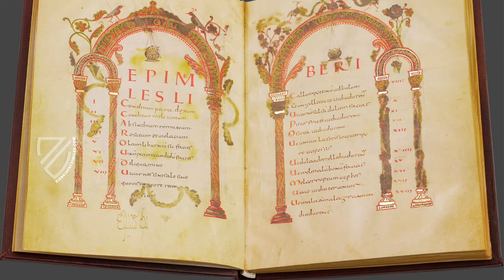🇱🇻 ЛАТВИЯ. Как готовят кровяную колбасу? 🔥Зажигалочка учится!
Кровяные колбасы – традиционное блюдо латвийской и других европейских кухонь, они также известны в Америке, Азии и даже Африке.

В Латвии в конце года кровяная колбаса является одним из самых востребованных продуктов.

Раньше кровяную или крупяную колбасу можно было приготовить на селе практически в каждом доме, но с течением времени образ жизни изменился.

Для приготовления кровяной колбасы нужна свежая свиная кровь, а это стало редкой возможностью. Теперь мало кто держит дома скот.
Асиндесас или путраимдесас по латышски — осенне-зимнее блюдо, которое издревле традиционно подавалось к рождественскому столу.

Достоверных сведений об изобретателе колбас, который первым додумался наполнять кишки домашнего скота смесью мяса, крови, специй и трав, в полной мере используя все, что может дать забитое животное, нет. Первый зафиксированный рецепт кровяной колбасы можно найти в кулинарной книге Апиция «Кулинарное искусство» (IV век), причем эта кровяная колбаса не содержит крупы, в нее добавляются вареные яичные желтки.

Поскольку свиней издревле разводили во многих местах Европы, а фермеры самого разного достатка держали свинью дома, кровяные колбасы готовились и подавались к столу на праздники не только в дворцах, но и в крестьянских домах, кабаках и продавались на рынках.

Когда в каждом хозяйстве Латвии еще выращивали и забивали свиней, колбасу готовили в день “похорон свиньи”, потому что кровь очень быстро портится. Если погода была очень холодной, то ее можно было заморозить и использовать чуть позже. Эту работу не могут выполнять люди со слабыми нервами, теряющие сознание при виде крови.

Хотя в черных колбасах всего несколько ингредиентов, они, как правило, очень разные. Помимо крови, в колбасы добавляют ячменную крупу, свинину и сало, соль, черный перец, а затем начинаются различные вариации специй и трав: мята, ароматные травы, ревень, лук, чеснок, мускатный орех, душистый перец и другие. Обычно на 1 кг ячменной крупы или крупы на ваш выбор нужно 3,5 л воды, 1,5 л свиной крови, 200 г свиного жира, 250-300 г свинины, 2 луковицы и 2 столовые ложки соли.

Сегодня в Латвии действуют правила, которые строго определяют, где и как забивают мясных животных, как осуществляется торговля мясом и субпродуктами.

Можно ли приготовить кровяную колбасу дома? Да. Уже чистые, готовые к употреблению свиные кишки можно купить в супермаркетах, поискать их в ларьках с фасованным мясом. Также можно купить кровь.

Но как лучше всего испечь приготовленную колбасу? На сковороде, в духовке или в печи? Кровяные колбасы можно быстрее запечь на сковороде, но у запеченных в духовке или в печи корочка натуральной оболочки будет более хрустящей. При жарке на сковороде, когда она теплая, наколите кровяную колбасу вилкой и дайте ей поджариться на сковороде. Выпекать нужно с каждой стороны около 10 минут, время от времени переворачивая на другую сторону.

Когда колбаски будут готовы, подавайте их с брусничным вареньем, сметаной или чатни. Антра приготовила для нас свежее брусничное варенье. Это очень вкусно!!!

Спасибо весёлой и активной компании, собравшейся в воскресенье в Школе ремесел поселка Саркани и приготовившей колбаски по рецепту Антры Готлауф.

А чтобы есть колбаски было веселее преподаватель игры на кокле Зита раздала участникам мастер-класса латышский народный инструмент КОКЛЕ.

Есть старая поговорка: колбаса как политика. Людям лучше не знать, как ее делают.

Вот такое у нас было познавательное и веселое воскресенье в Мадонском крае в Латвии.

🎥 Не пропустите мое  следующее интересное видео, узнавайте новое вместе со мной.